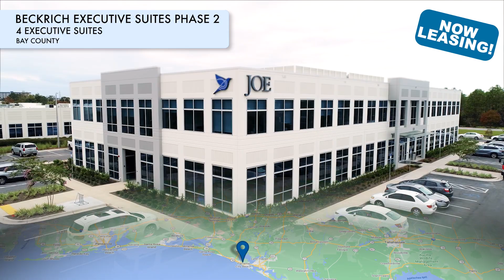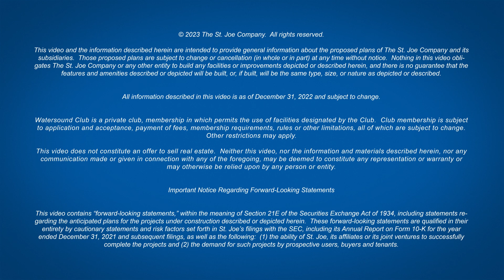4th Quarter Project Update Video 2022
A summary of projects currently under construction in Northwest Florida.